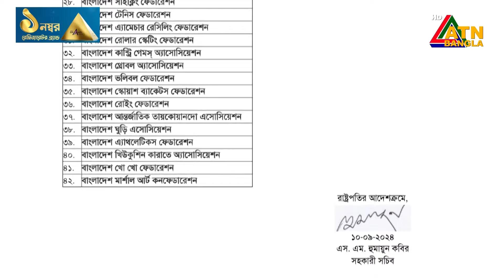রাজনীতিমুক্ত ক্রীড়াঙ্গন গড়ার অঙ্গীকার সাবেক খেলোয়াড় ও ক্রীড়া সংগঠকদের। ATN Bangla News